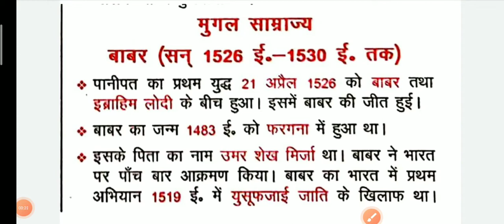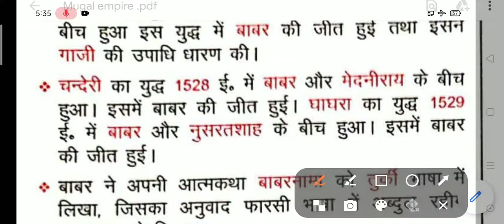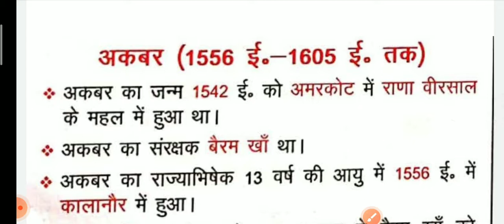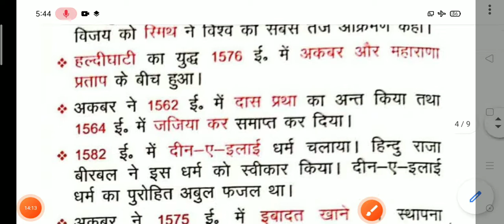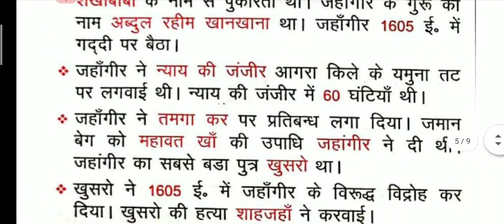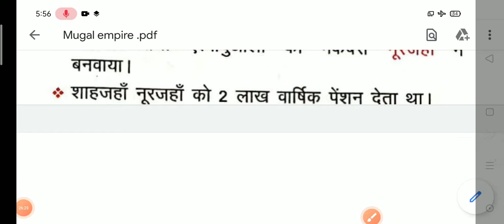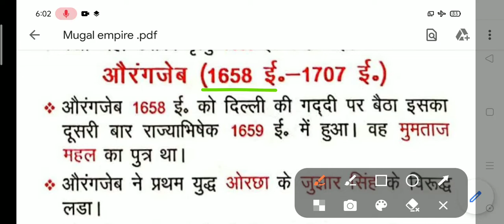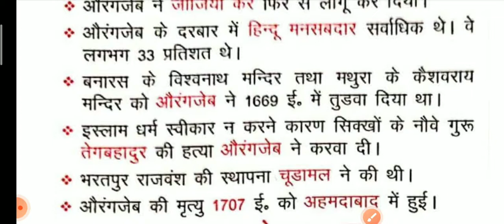Complete Mughal Empire for All Exams with each | Varunawasthi |भारतीय इतिहास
upsssc pet
pet gk gs
exampur
gk gs
upsssc pet gk classes 2022
gk gs 2022
pet exam gk gs
gk gs important question
gk gs by harendra sir exampur
gk for up police constable
up police constable gk questions
up police constable exam
upp constable gk class
harendra sir gk classes
gk gs questions
gk gs by harendra sir
upsssc pet exam
gk gs for upsssc pet classes
upsssc pet 2022 gk gs
gk gs for pet exam
pet gk gs class
gk gs for pet 2022
upsssc pet gk gs practice set
gk gs for pet
pet gk gs question
gk gs by ashish sir
gk gs question 2022
gk gs question for upsssc pet
up pet gk gs 2022
pet gk gs 2022
upsssc
ssc adda247
jain dharm history in hindi
baudh dharm
gk gs practice set in hindi
upsssc pet classes chandra institute
upsssc pet gk gs classes 2022
up pet gk gs classes
shaivism
vaishnav dharm
वैष्णव धर्म का इतिहास
up pet geography
up pet drainage system
pet geography classes
pet geography
upsssc pet gk gs introduction
hindi mock test dev gk tricks
hindi bydev gkb tricks
upsssc pet static gk marathon
drainage system in india
static gk
static gk by pawan moral
upsssc pet static gk classes
upsssc pet classes adda247
india drainage system mcq
up constable gk gs
set pet llive
pet practice
pet exam date post pone
pet paper nirast
pet leak
pet paper leak
pet exam admit card download
pet admit card
pet gk pet gk
pet modal paper
pet gk test
pet practice set
hindi test all exam
india drainage system
apwah tantra exampur
hindi mock test all exam
hindiexamprepration
upsihindibydevgktricks
all india exam hindi
hindi
hindi test
dev gk tricks
hinditest
apwah tantra
test
upsc
bharat ka apwah tantra
upsssc pet gk gs class
adda247
up adda247
upsssc gk gs previous year question paper
gk gs by bhupender sir
gk gs class by bhupender sir
gk gs up adda247
upsssc pet previous year question paper 2021
environment and ecology classes
भारत की प्रमुख जनजातियां
नदी घाटी परियोजनाएं
world tribes in hindi
world
current affairs by vive Lucent science, questions, gk important questions, gk gs for railway group d, gk gs expected questions, gk and gs practice set, gk gs practice set, group d gk practice set, group d gk gs class, group d gk gs 2022, group d gk gs question, group d gk gs marathon class, gk gs classes, gk gs question, gk gs question group d, gk gs important question, rrb group d gk।
upsssc pet general awareness questions
upsssc
mughal invasion, facts about mughals, complete mughal empire for all exams, east india company, history of india, delhi sultanate, british empire, mughal, akbar, indian history, mughal empire, history, mughal empire history documentary, mughal empire history upsc, mughal empire history questions, mughal empire history study iq, mughal empire history in english, mughal empire history in hindi, mughal empire history